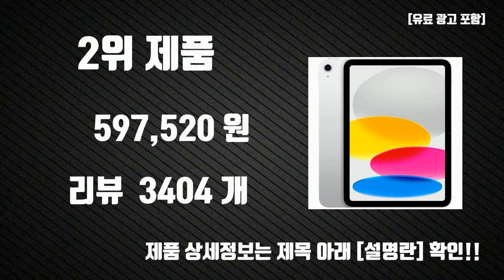과제용 아이패드 Top10 판매순위, 세부정보, 가격, 리뷰, 후기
요즘 가장 핫한 과제용 아이패드 Top10 판매순위, 세부정보, 가격, 리뷰, 후기

1위. Apple 아이패드 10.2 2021년 9세대, 스페이스 그레이, 64GB, Wi-Fi [385,950원]

2위. Apple 정품 2022 아이패드 10세대, 실버, 64GB, Wi-Fi [597,520원]

3위. Apple 2022 아이패드 에어 5세대, 스페이스 그레이, 64GB, Wi-Fi [837,130원]

4위. Apple 정품 2022 아이패드 프로 11 4세대 M2칩, 스페이스그레이, 128GB, Wi-Fi [1,120,800원]

5위. Apple 정품 애플펜슬 2세대, 1개 [179,400원]

6위. Apple 정품 2022 아이패드 10세대, 블루, 64GB, Wi-Fi [597,520원]

7위. Apple 2022 아이패드 에어 5세대, 핑크, 64GB, Wi-Fi [858,900원]

8위. 아이뮤즈 안드로이드 뮤패드 GS10 태블릿 PC, Wi-Fi, 다크 그레이, 32GB [116,100원]

9위. Apple 2022 아이패드 에어 5세대, 스페이스 그레이, 256GB, Wi-Fi [1,052,100원]

10위. Apple 정품 매직 키보드 iPad Pro 11 4세대/iPad Air 5세대용, 블랙, 한국어 [359,200원]